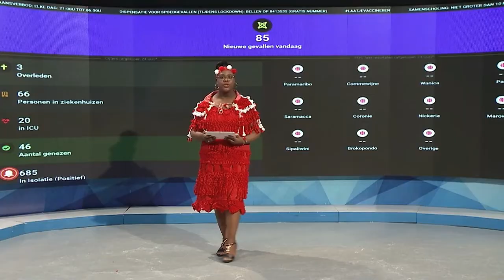09 08 2021 Studenten Geschiedenis Faculteit Humanoria brengen bezoek aan Jodensavanna